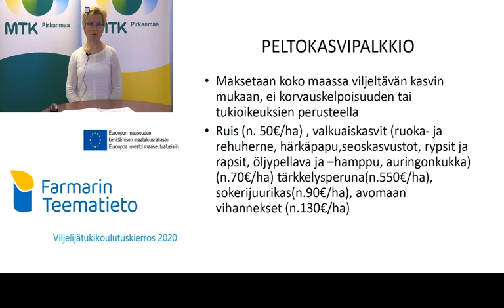Farmarin Teematieto Peltokasvipalkkio 2020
Kirsi Ahlgrénin esitys